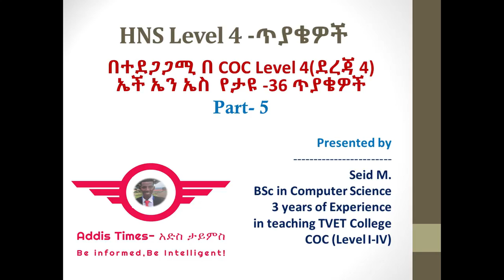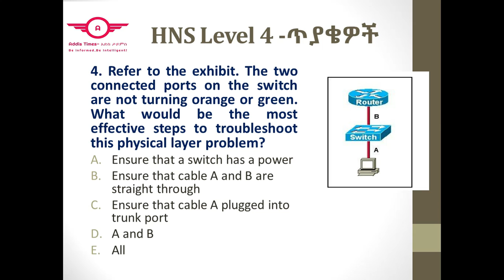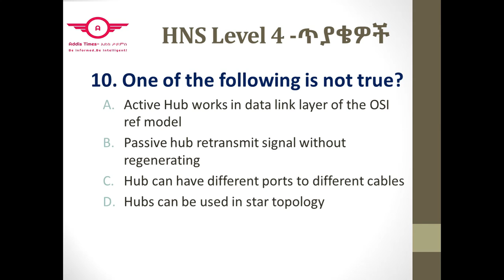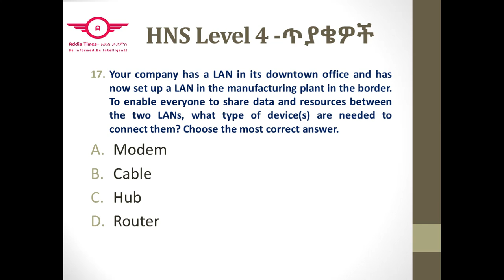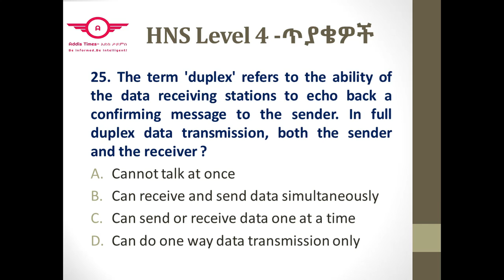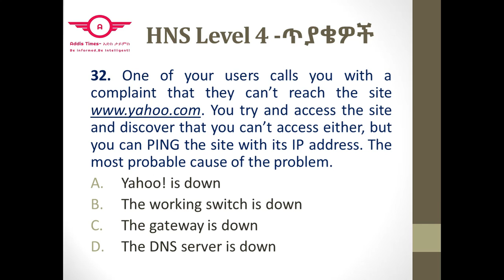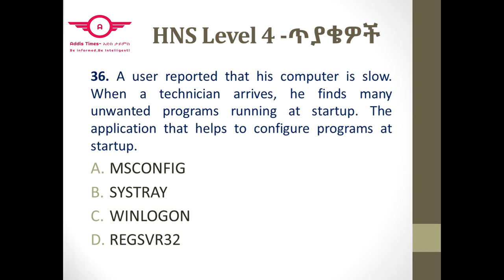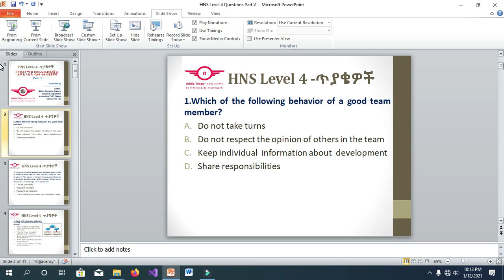HNS Level 4 COC theory questions Package 5 | የ ኤች ኤን ኤስ ደረጃ 4(IV) ጥያቄዎች- 2021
In this tutorial, I am going  show and work for you about  the full project of level 4 Package 5 hardware and network servicing students .

database database administration#COC#HNS#ITSS#COC#COCExam#level4#levelIV
Hey guys,
This video shows you Level 4 Hardware & Network Servicing (HNS) COC theory questions with their answers

Answers
Part I Multiple Choice
1.D                      19. C
2. D                     20. D
3. D                     21 B
4. D                     22 B
5. B                     23. A
6. A                     24. B
7. B                     25. B
8. C                     26.  A
9. D                     27. C
10.A                    28 .C
11.B                     29. C
12.B                     30 B
13.C                     31 C
14.C                     32 D
15.B                     33 B
16.C                     34 C
17.D                    35 D
18. B                   36 A
Part II Matching
1.G
2. E
3. A
4.C
5. B
6. H
7. D
8. K
9. J
10. I
11. P
12. M
13. F
14. U
15. S